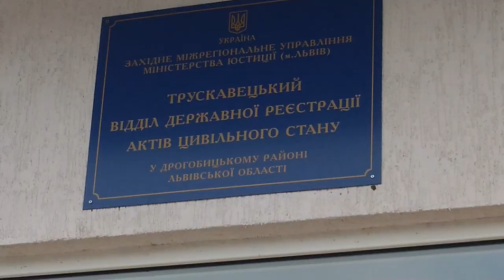У Трускавці одружилися військовий зі шпиталю Дмитро Назаренко та його наречена Наталія Салова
Боєць харківської тероборони Дмитро Назаренко прожив зі своєю коханою Наталією 18 років, але зареєструвати шлюб вирішив лише зараз. На початку літа Дмитро отримав тяжке поранення: лікарі ампутували ногу. Ні, він не зневірився і не замкнувся, це не про нього. Вже опинившись у шпиталі у Трускавці, Дмитро викликав до себе Наталю, а поки вона діставалася, купив обручки та собі – нову форму. Наталя їхала до коханого, не знаючи, що потрапить на власне весілля...